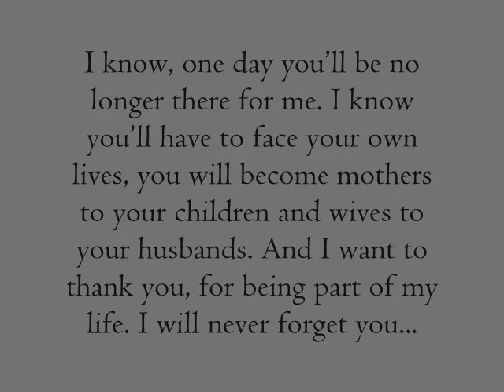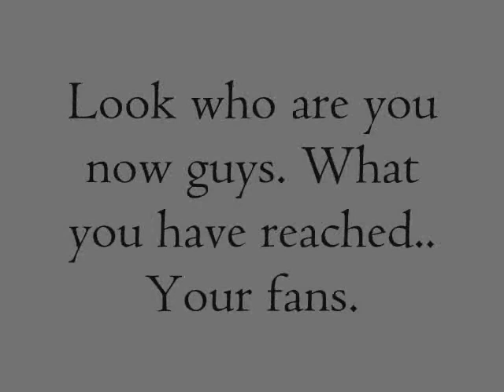Best idols♥THE VERONICAS♥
This is my first video dedicated to my idols - Jess & Lisa Origliasso. (The Veronicas)♥♥♥
NOHATE . Hope you'll like it♥
Song : Lana Del Rey - My Best Days